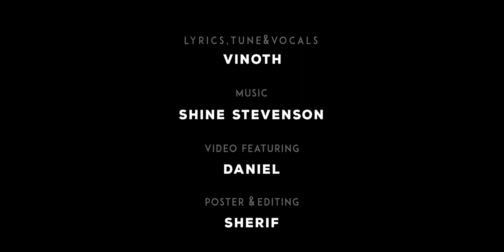ANBU PERIYADHEY|PASTOR T.VINOTH KUMAR|TAMIL CHRISTIAN SONG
ANBU PERIYADHEY

LYRICS,TUNE AND VOCALS: PASTOR T.VINOTH KUMAR

VIDEO FEATURING:DANIEL

POSTER & EDITING:SHERIF